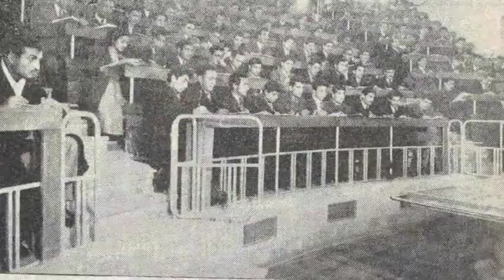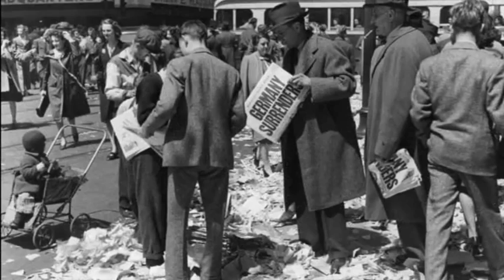تلویزیون ایران فردا - تقویم تاریخ چهارشنبه 15 بهمن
تقویم تاریخ را ورق بزنید تا از آنچه سالیان پیش در روز 15 بهمن ماه به وقوع پیوست مطلع شوید. با ما همراه باشید.